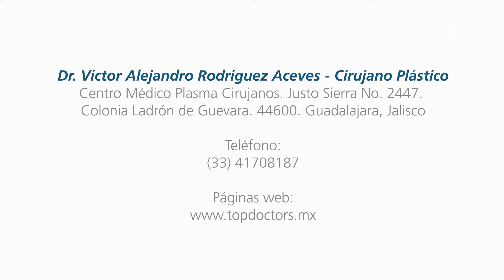Ginecomastia: Qué es, causas y tratamiento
Conoce todo sobre la Ginecomastia a través del Dr. Víctor Alejandro Rodríguez Aceves; destacado cirujano plástico y miembro de Top Doctors

La ginecomastia consiste en el crecimiento anormal del volumen de las glándulas mamarias en los hombres.

El tratamiento para la ginecomastia es la cirugía de la resección de la glándula mamaria. Se utiliza una incisión que va por el borde inferior del límite de la areola, esto permite retirar el componente glandular de la ginecomastia. Algunos pacientes tienen un componente de grasa para lo que se utiliza el uso de la lipoaspiración, o sea la aspiración de la grasa por medio de cánulas muy delgadas y un aparato de aspiración, esto conlleva 2 pequeñas incisiones en la parte inferior de la glándula, de aproximadamente 2 milímetros. Junto con las cánulas se utiliza el aparato de aspiración y esto permite traer el exceso de grasa que existe alrededor de la glándula. Los resultados son altamente confiables y dan mucha satisfacción al paciente.

Los pacientes que son candidatos para la cura de la ginecomastia son pacientes que estén en buenas condiciones de salud, que tengan un índice de masa corporal normal (dentro de 27 de índice pueden ser considerados como buenos candidatos para este tipo de cirugía).

0:08 ¿En qué consiste?

01:19 ¿Qué herramientas y materiales se utilizan?

02:28 ¿Quiénes son candidatos a esta operación?